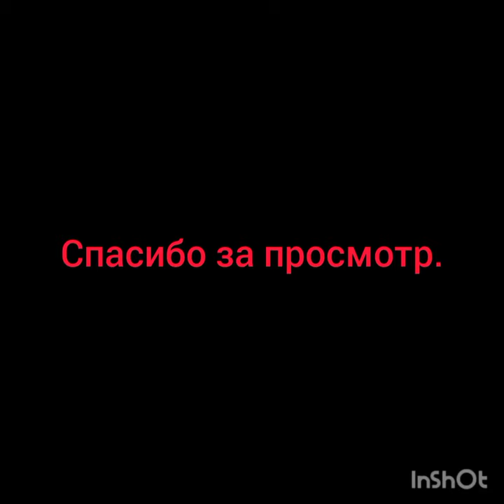Удары Юэнь Бяо